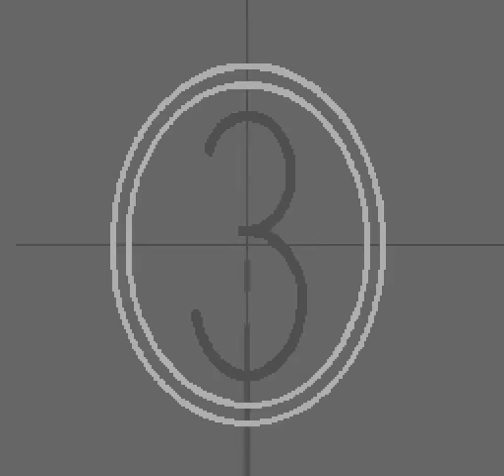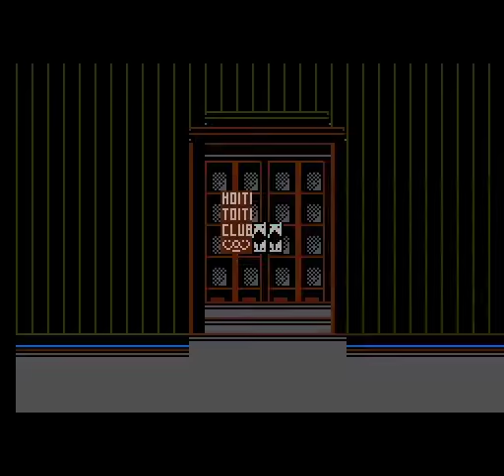NES Longplay - The Three Stooges [OLD RECORDING]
Played by: Genbu

Classic and funny enough said. -